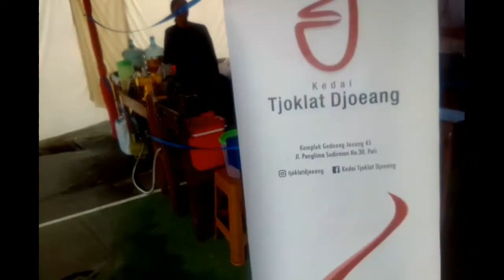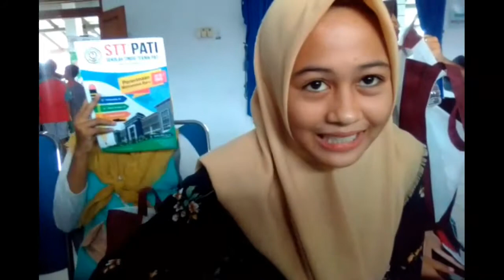Ketemu Pramugari Cuyy......Di EXPO PGRI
pramugasi sosialisasi